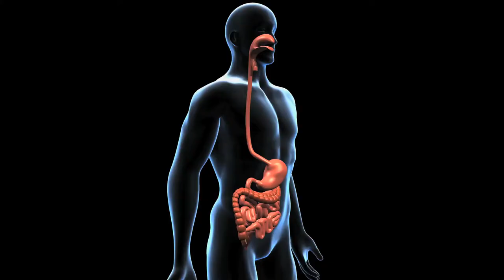Health Check: Prostate Cancer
It’s not known exactly what causes prostate cancer but certain factors increase your risk of developing the disease. Prostate cancer mainly affects men over the age of 50 and you are 2.5 times more likely to develop the condition if a close relative (father or brother) has been diagnosed with it.